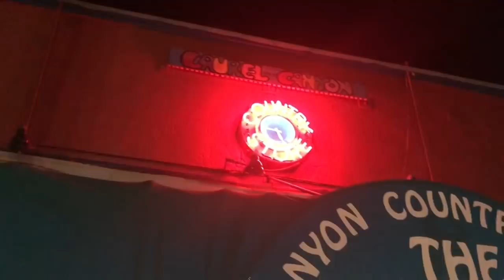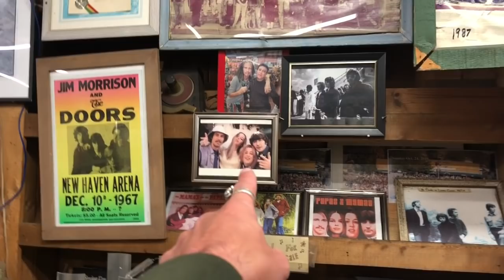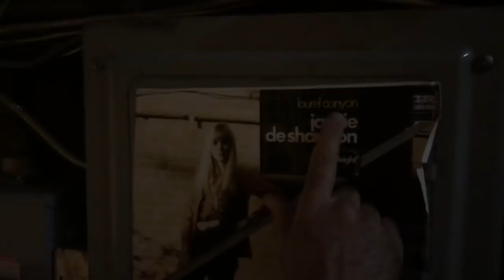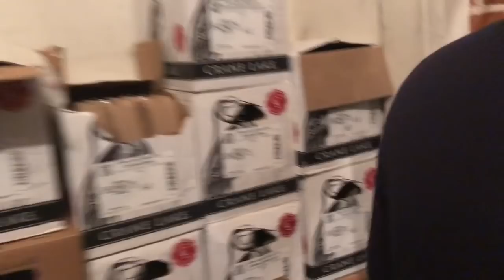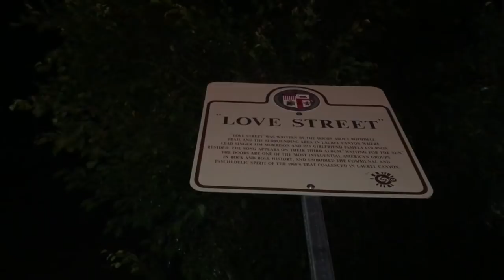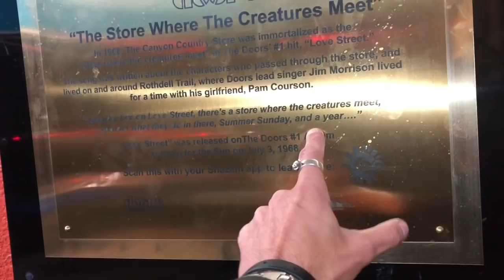Laurel Canyon Country Store Exclusive Basement Tour|Mama Cass House|Jim Morrison Love Street House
In this video I visit the Laurel Canyon Country Store for an exclusive tour of the famous basement, where Mama Cass herself used to live before making it big as a member of the Mamas and the Papas. Tommy the manager takes me downstairs and gives us a history lesson on the canyon and it’s many famous residents. I also visit the house once lived in by Jim Morrison on the famous “Love Street.”

Thank you for a great year to all my loyal viewers and subscribers and I promise to write back to all of you in the next couple of days. I absolutely love hearing from you and I read and appreciate every single comment.